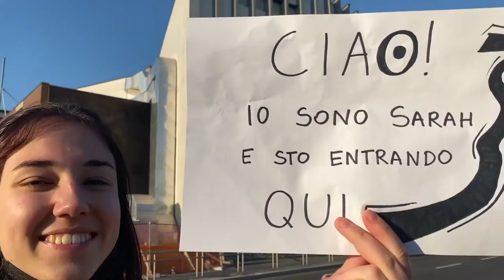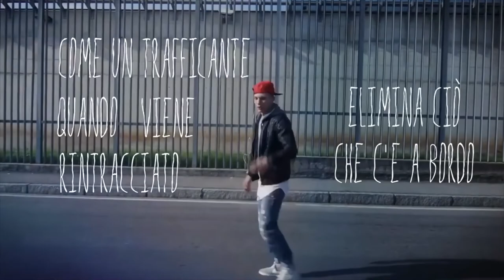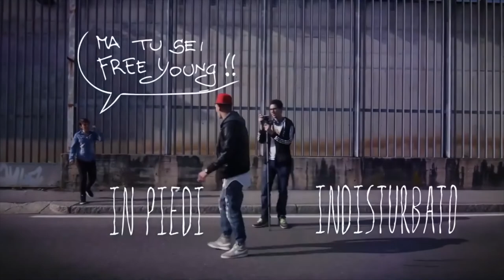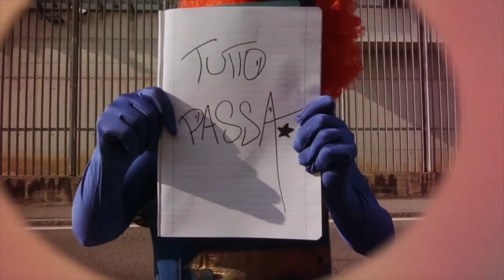Fabrica Floridi, Puntata 5 - Samantha Cristoforetti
In collegamento dal laboratorio spaziale europeo Columbus a Monaco di Baviera, la comandante della stazione spaziale è la protagonista della nuova puntata del web talk Fabrica Floridi condotto dal filosofo Luciano Floridi.